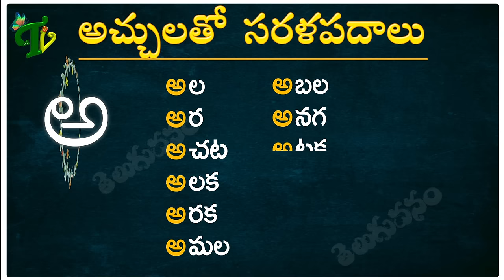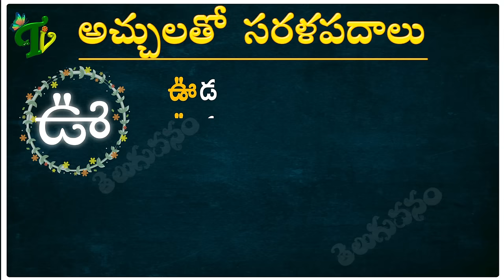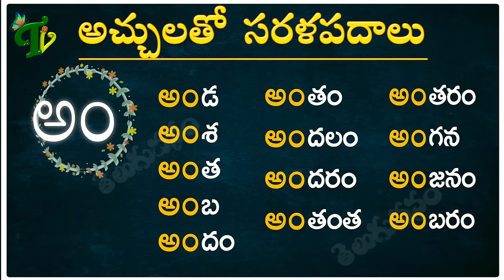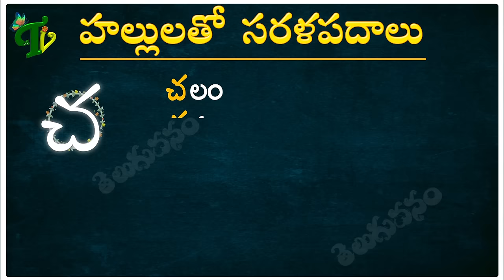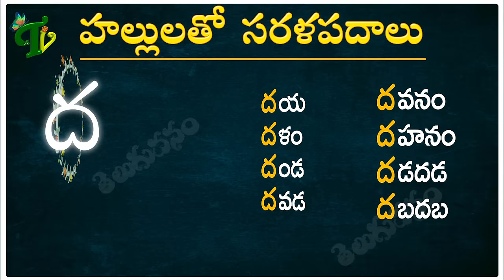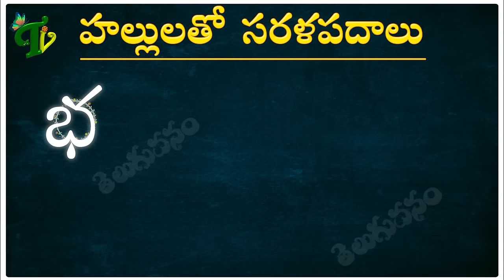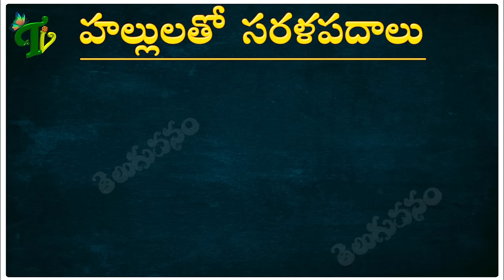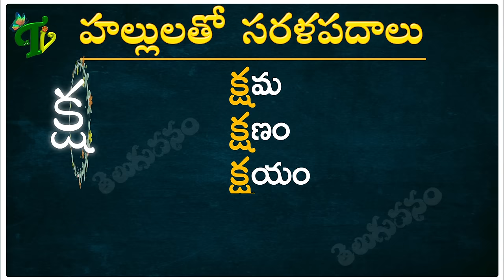Telugu Sarala padalu - Aa to Rra | 500+ sarala pdalu in telugu achulatho hallulatho sarala pdalu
learn telugu words | learn telugu pdf | telugu words
Learn Telugu Hallulu vatthulu in హల్లులు-వత్తులు (క ఱ) Telugu varnamala consonants : vatthulu: telugu varnamala hallulu :Telugu Varnamala for : learn telugu words For all : Best Videos for all హల్లులు వత్తులు-పదాలు | క - ఱ hallulu vatthulu padalu | Telugu vatthulu-words |learn telugu words Telugu Varnamala for all : learn telugu words For all : Best Videos for In this video we will learn telugu hallulu otthulu ka-ka vattu, ga-ga vattu, cha-cha vattu etc, We hope will enjoy these telugu learning videos for all. Have fun Telugu Vanam channel, telugu bhasha, telugu aksharalu, telugu padhyalu, telugu sampradayalu, telugu vantalu, telugu patalu, telugu geyalu, telugu atalu matalu,telugu samethalu, telugu podupukathalu, okatemiti telugu yokka madhuryanni aswadhinchadaniki anuvaine anni ruppallonu, videolu roopondhisthundi. telugu yokka goppatannani telugu loni tiyyadannnani videola roopamlo adhinchalani maa prayatnam. తెలుగు వారందరికీ నమస్కారములు . తెలుగు వనం ఛానెల్ తెలుగు భాష, తెలుగు అక్షరాలు, తెలుగు పద్యాలు, తెలుగు సాంప్రదాయాలు, తెలుగు వంటలు, తెలుగు పాటలు, తెలుగు గేయాలు, తెలుగు ఆటలు మాటలు, తెలుగు సామెతలు, తెలుగు పొడుపుకథలు, ఒకటేమిటి తెలుగు యొక్క మాధుర్యాన్ని ఆస్వాదించడానికి అనువైన అన్ని రూపాల్లోనూ, వీడియోలు రూపొందిస్తుంది. తెలుగు యొక్క గొప్పదనాన్ని,తెలుగు లోని తియ్యదనాన్ని , వీడియోల రూపంలో అందించాలని మా ప్రయత్నం.
తెలుగు అచ్చులు : Learn అ to అ: Telugu Aksharalu : aa aaa lu : writing telugu letters achulu తెలుగు హల్లులు : Telugu Aksharalu : ka kha ga gha lu : writing telugu letters hallulu తెలుగు అచ్చులు - హల్లులు : Telugu Varnamala : Achulu Hallulu : Lear Telugu Aksharalu with Gems Telugu -achulu Telugu -Hallulu Engage with us Youtube Channel Facebook